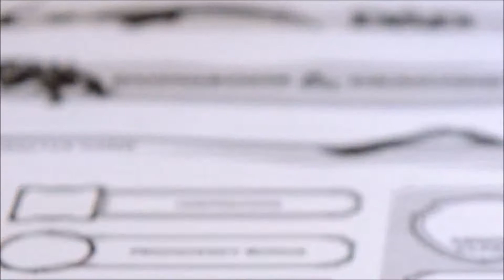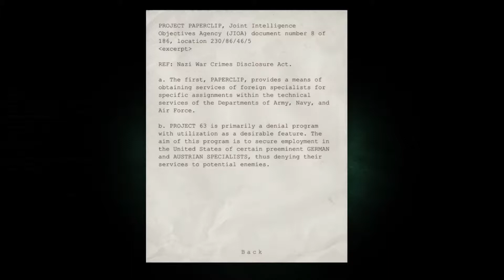Outlast: Running and Jumpin - PART 10 - The Wandering Gamer Network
The Wandering Gamer Network Plays Outlast. Watch Zack and Cody try to jump up stairs and not get stabbed. But instead you will see Zack and Cody fall down the stairs and get stabbed.

Our next series will be FTL if you would like a character named after you tweet at us and you might become the next captain of space ship.

Thanks Wanderers!!